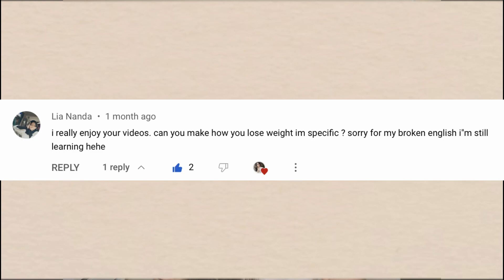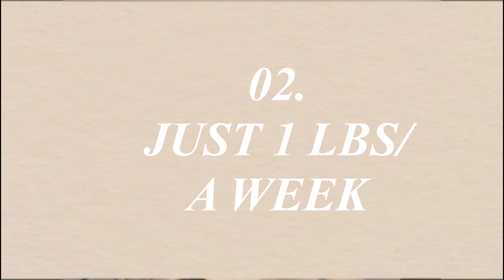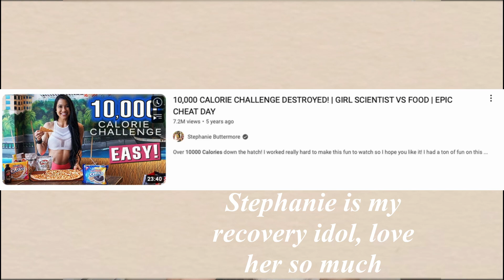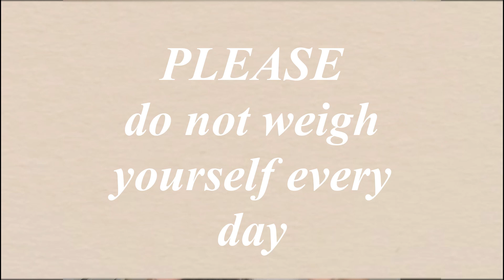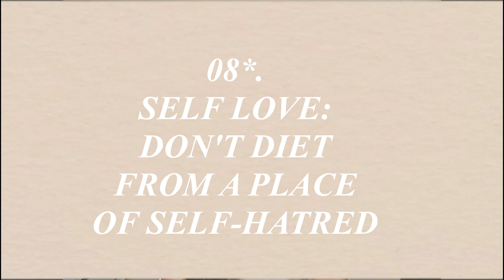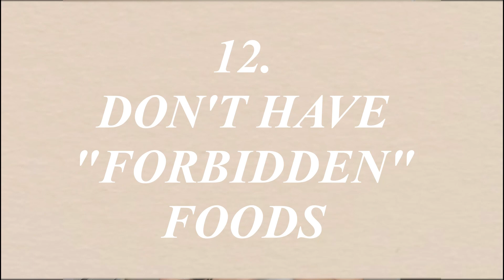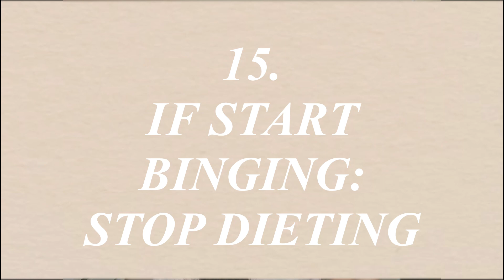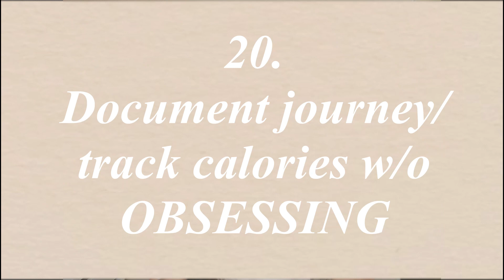"How to lose weight *HEALTHILY*?" Subscriber Request!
xoxo
Mignon Cobra

(just dm and let me know what you're interested in)

 My name is Mignon Cobra and I make minimalist videos. I used to be a shopalic and waste ALL my money on just buying more  things, because I wasn't living a fulfilling life. I was unhappy and broke.

Now I help my COBRA BABIES stop being so materialistic, buy less but buy better and have a healthier relationship with themselves and money. If that sounds good to you, come along for the ride!